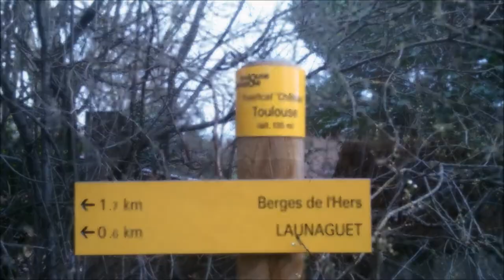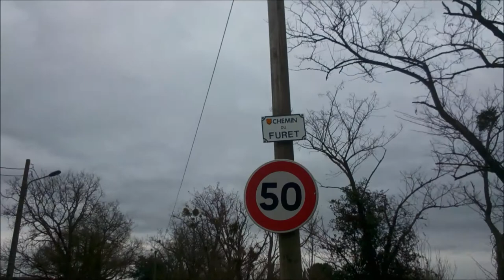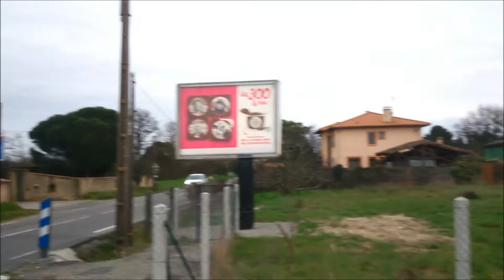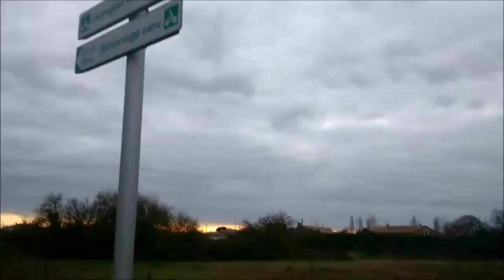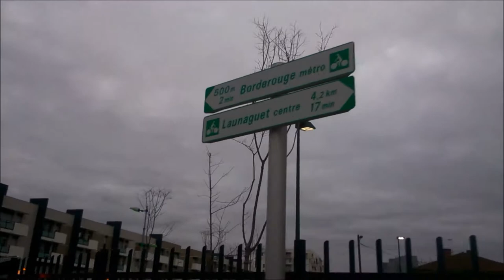Borderouge et Paléficat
Passage dans le quartier Borderouge et promenade dans le quartier Paléficat, dernier quartier rural de Toulouse.